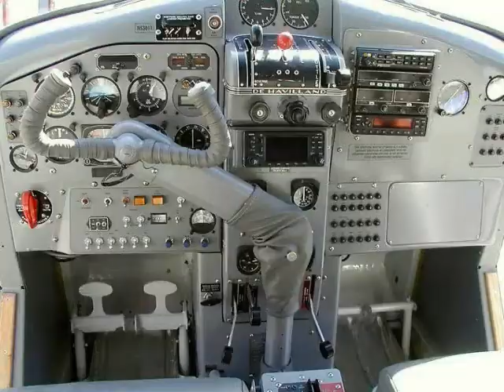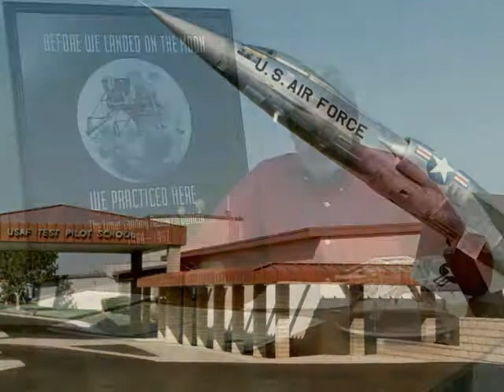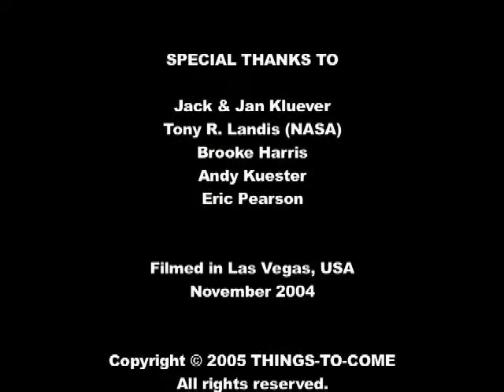LunarPilot - LLRV Documentary - Part 2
Lunar Landing Research Vehicle (LLRV) documentary featuring NASA test pilot Jack Kluever.